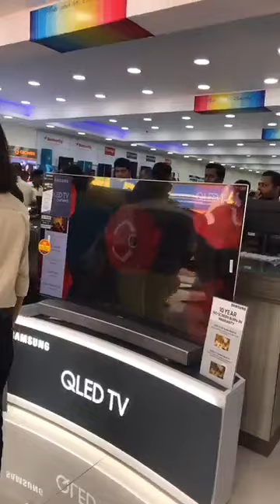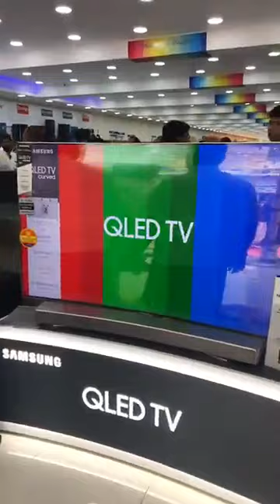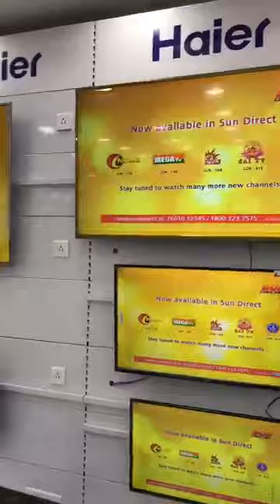Darling Retail @ Katpadi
Grand Opening of Darling Retail - Katpadi